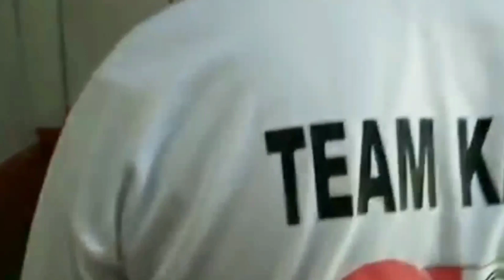MASAMANG KALAGAYAN NI LOLA DAMIANA BERNADOR ANG KANYANG KAILANGAN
sa kabila nang kanyang kalagayan si bernador ang kanyang kailangan